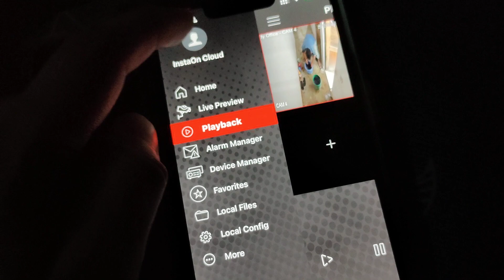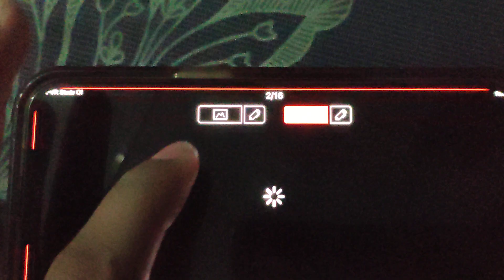रात 2 बजे Rajkumar sir कपड़े धुलते हुए